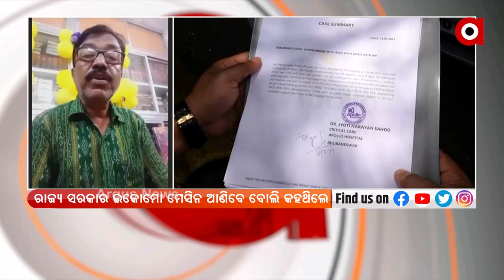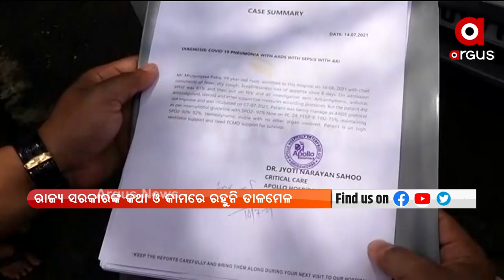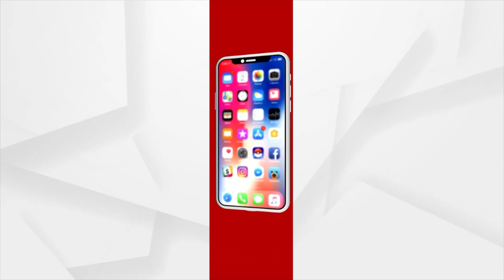PRASNAKAL :କୁଆଡେ ଗଲା ଇକମୋ ଚିକିତ୍ସା..?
Odisha government's plan to install ECMO machines in various hospitals is still on papers.